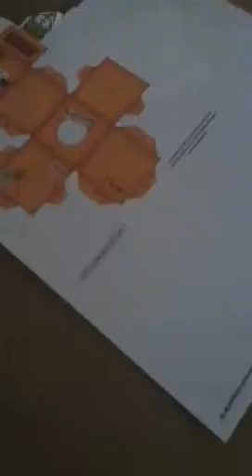My omnom pitcher!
I show you my omnom pitcher